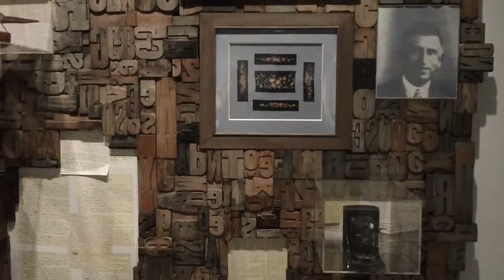Autoportait de mon pere 1994 Maurice Lemaitre 1926 Centre Pompidou Málaga Spain